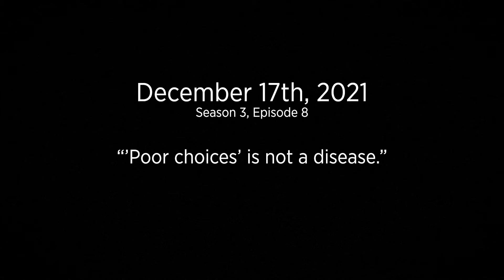Billie Eilish says porn DESTROYED her || Sex Talk with the Siegel Brothers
SexTalkSiegelBrothers [at] gmail [dot] com